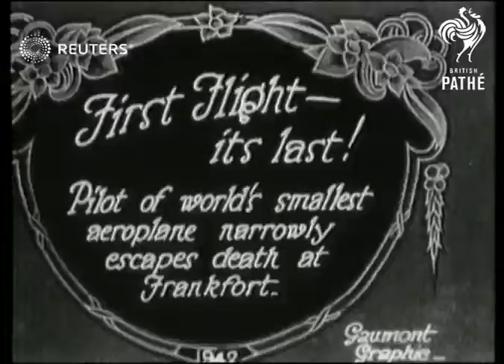Small aeroplane, the Frankfurt, crashes in trial flight (1929)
Pilot of world's smallest plane narrowly escapes death

Full Description:

SLATE INFORMATION: First Flight - It's Last!

GERMANY: Frankfurt:
EXT

Pilot of world's smallest plane, labeled "Frankfurt" on side, narrowly escapes death as plane takes off and then immediately plows nose down into the ground

Video Roll Title: A small light aeroplane crashes in trial flight: 39ft

airplane, accident, crash, pilots, piloted,
Background: Pilot of world's smallest plane narrowly escapes death